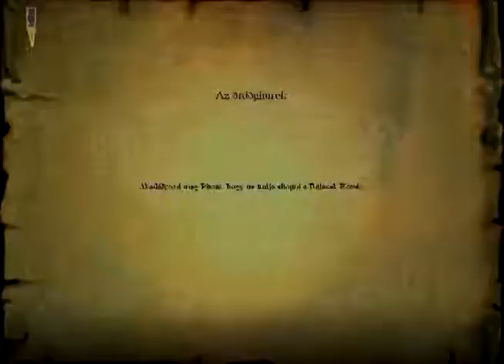Harry Potter and the Philosopher's Stone PC Game Part 10 Fluffy - Winged Keys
- The Forbidden Corridor
   - Devil's Snare
   - The Winged Keys

Harry Potter and the Philosopher's Stone is an Electronic Arts multi-platform action-adventure with heavy platformer elements video game. It is based on J.K Rowling's novel of the same name and the film adaptation.